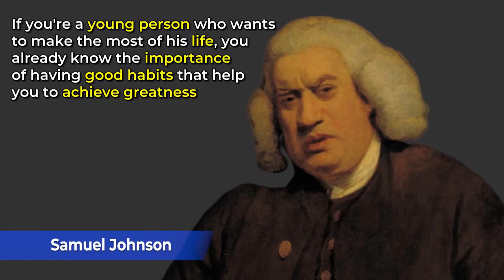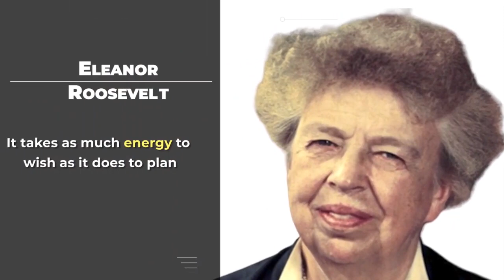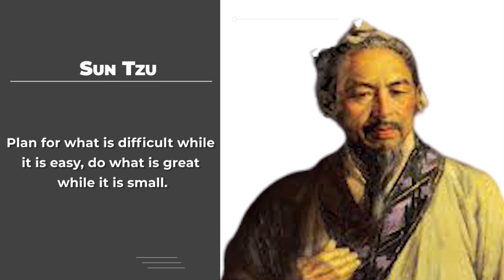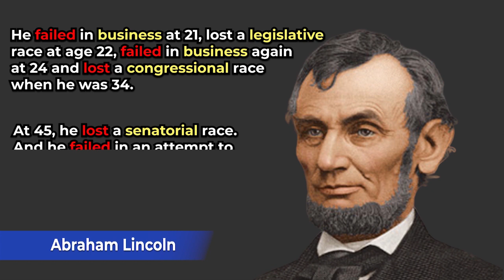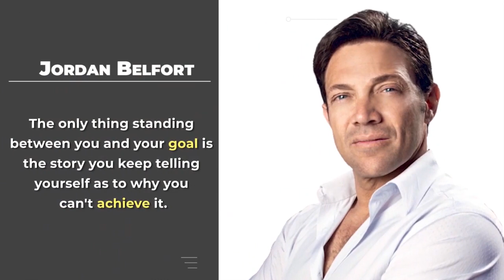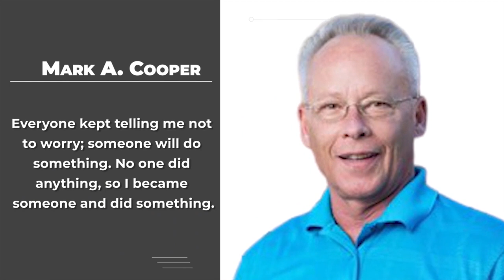5 Habits You Must Overcome As a Young Person